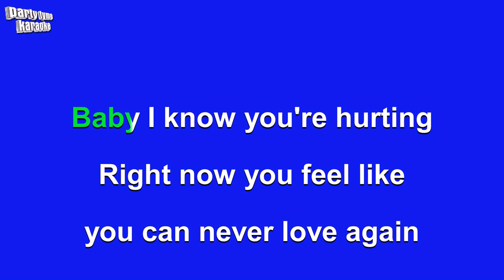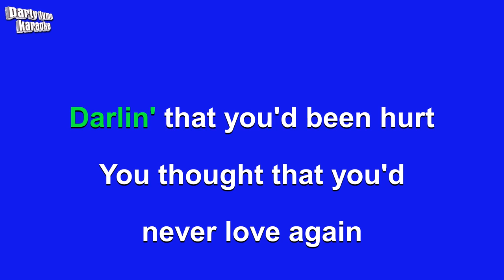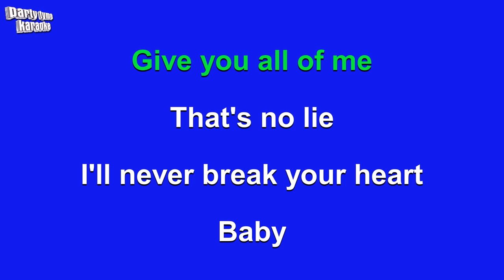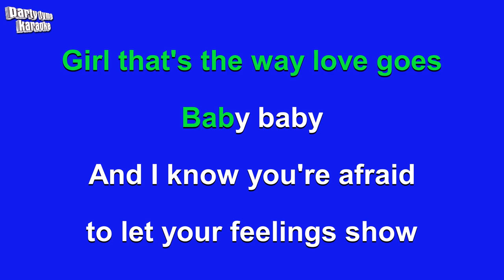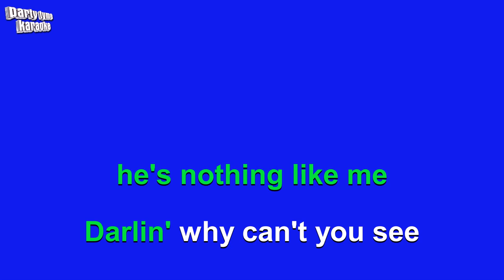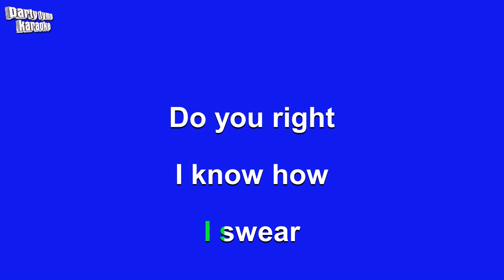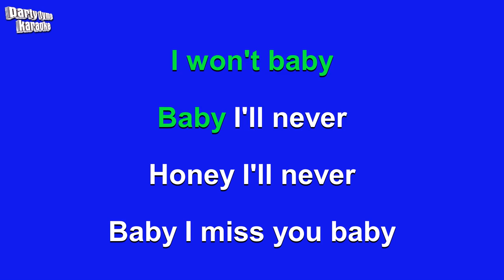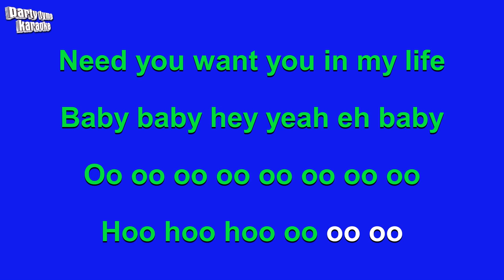Backstreet Boys - I'll Never Break Your Heart (Dance Remix) (Karaoke Version)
Karaoke sing-along version of 'I'll Never Break Your Heart (Dance Remix)'
made popular by Backstreet Boys,